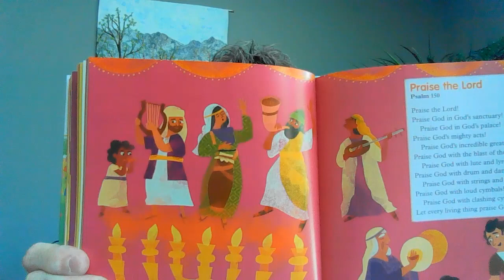Children's Bible Story: Praise the Lord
Children's Bible Story - 7/13/22

Psalm 150 is a closing hymn of praise.